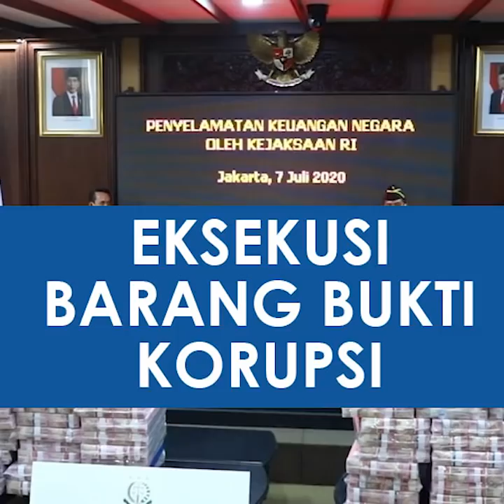Kejaksaan Agung RI Eksekusi Barang Bukti Korupsi Uang Rp73 Miliar dan Kilang LPG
TRIBUN-VIDEO.COM - Kejaksaan Agung (Kejagung) melakukan eksekusi barang bukti dari terdakwa kasus dugaan korupsi penjualan kondensat oleh Direktur Utama PT Trans Pacific Petrochemical Indonesia (TPPI) Honggo Wendratno.

Selain itu, Kejagung juga menerima pengembalian uang senilai Rp73 miliar dari PT Sinarmas Asset Management terkait kasus korupsi PT Asuransi Jiwasraya (Persero).

Dua kegiatan tersebut dilakukan kejagung saat konferensi pers di Gedung Sasana Pradana Kejagung, Jakarta Selatan, Selasa (7/7/2020). Gunungan uang terlihat saat dilakukannya proses eksekusi.

Kejagung menerima dua barang bukti yang dieksekusi, yaitu kilang LPG PT TLI di Tuban Jawa Timur dan uang senilai Rp 97 miliar.

Eksekusi ini dilakukan selepas Honggo divonis 16 tahun penjara dan denda Rp 1 miliar subsider enam bulan kurungan di Pengadilan Tindak Pidana Korupsi, Jakarta, Senin (22/6/2020) lalu.

Jaksa Agung Muda Pidana Khusus Kejagung Ali Mukartono mengatakan, dalam kasus ini, ada tiga terdakwa termasuk Honggo.

Dua terdakwa lainnya adalah mantan Kepala BP Migas Raden Priyono dan mantan Deputi Finansial Ekonomi dan Pemasaran BP Migas Djoko Harsono.

Selain melakukan eksekusi kasus dugaan korupsi penjualan kondensat, PT Sinarmas Asset Management mengembalikan uang senilai Rp73 miliar ke Kejaksaan Agung pada Selasa (7/7), karena perusahaan tersebut diduga terkait kasus korupsi PT Asuransi Jiwasraya (Persero).
Uang tersebut merupakan penitipan tahap kedua dari total Rp77 miliar.

PT Sinarmas Asset Management merupakan salah satu tersangka korporasi dalam kasus ini.

Uang yang dititipkan itu senilai dengan dugaan kerugian negara oleh perusahaan tersebut.

"Uang Rp73 miliar ini tahap kedua.Tahap pertama sudah sekitar Rp3 miliar. Semua sekitar Rp77 miliar. Nah, sebagai bagian dari penyelesaian perkara terkait dengan penyidikan Jiwasraya," kata Jaksa Agung Muda Pidana Khusus, Ali Mukartono.

TRIBUNNEWS/IRWAN RISMAWAN